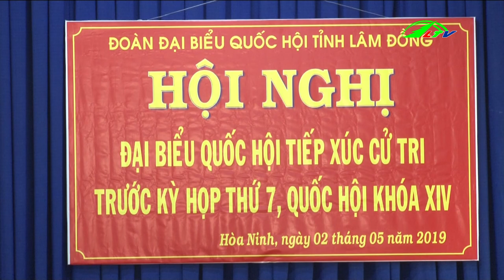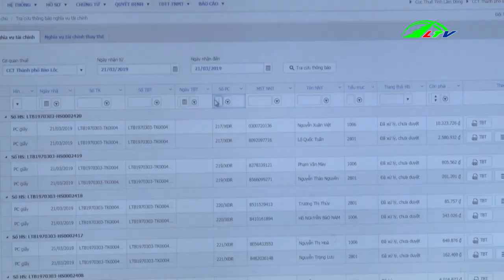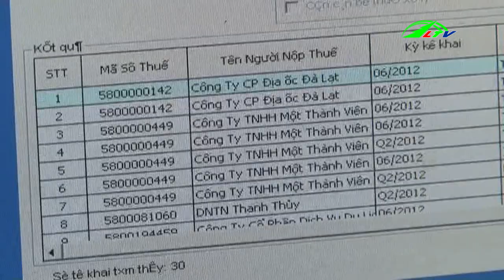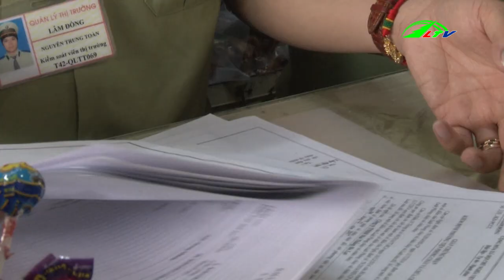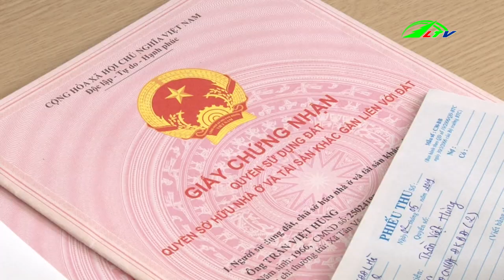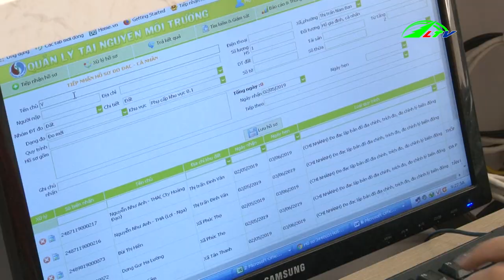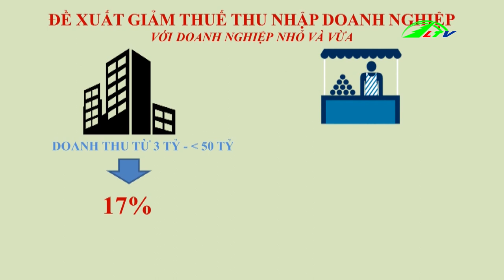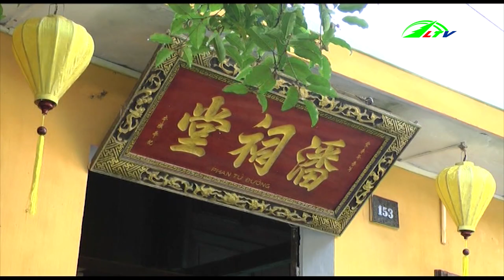Lâm Đồng chuyển khai phong cách phục vụ tạo thuận lợi cho người Dân, ngày 2/5/2019| ThờiSựLâmĐồng TV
Lâm Đồng chuyển khai phong cách phục vụ tạo thuận lợi cho người Dân, ngày 2/5/2019 HD , | Thời Sự Lâm Đồng TV.